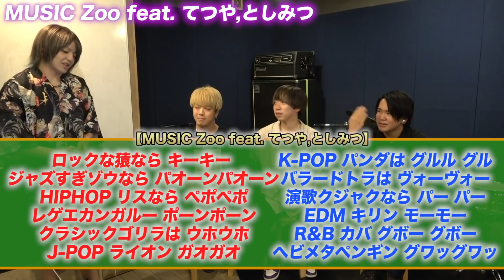【後編】この世の終わりみたいなライブのフリができてしまいました。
本日は我々の新しいミニアルバム「七生活」の、ライブでこんな感じになるよという動画ですの後編です！

まだミニアルバムを聴いてないという方は是非こちらから⬇︎

本日は「時給アップアップソング」「時間が戻ったら抱きしめて...」「MUSIC Zoo」「君のバッテリーを奪う」「忙しい夜が終わる頃に」編！

そして今週末の7/17名古屋 7/18京都のワンマン公演の一般発売が
"本日7/14 23:59"まで！これで興味を持ってくれた人！是非遊びに来てください！

まだ色んな地域のチケットございますので、是非遊びにきてください！

【2ndミニアルバム+ライブDVD 7/6リリース！】
夕闇に誘いし漆黒の天使達 2nd EP「七生活」
UUUM-0042 価格：5,500円(税込)

CD
1. Good Morning Dead
2. マッチョ☆ライフ
3. 時給アップアップソング
4. 時間が戻ったら抱きしめて…
5. MUSIC Zoo feat. てつや,としみつ
6. 君のバッテリーを奪う
7. 忙しい夜が終わる頃に

DVD
「夕闇に誘いし漆黒の天使達 ワンマンライブ 2021 -NIMAIME- in 新木場 STUDIO COAST」
01. Super Ultimate Happy Happy Song
02. Everyday 最後の晩餐
03. We Are 健康人間
04. Q.O.L
05. 危険予測ディスカッション
06. はたらく君に贈る歌
07. 正義の味方 「ジャスティスマン」
08. MalibuMonster
09. ウォウウォウイェイイェイ酒ナイト
10. 数字
11. 3兆回目のアイラブユー
12. Waiting For You
13. なんでやねん
14. 猫サンキュー
15. スプリングサマーオータムウィンターチューン
16. チャージする
17. 30秒間以上手を洗わないとウイルスは除去できない
18. I want to change the band name.
19. 君に届かない声はイタリアには届かない、故にミラノ風

▼Amazon
※オリジナル特典：メガジャケ付

※特典なし

※オリジナル特典：スクエア缶バッジ

【夕闇に誘いし漆黒の天使達 全国ワンマンツアー2022「七生活」 開催決定】
❑ツアースケジュール/概要
愛　知  2022年7月17日(日)
Zepp Nagoya
Open 17:00 / Start 18:00

京　都  2022年7月18日(月祝)
京都FANJ
Open 17:30 / Start 18:00

岡　山  2022年7月30日(土)
CRAZYMAMA KINGDOM
Open 17:30 / Start 18:00

福　岡  2022年7月31日(日)
Zepp Fukuoka
Open 17:00 / Start 18:00

神奈川  2022年8月6日(土)
1000 CLUB
Open 17:00 / Start 18:00

大　阪  2022年8月10日(水)
Zepp Osaka Bayside
Open 18:00 / Start 19:00

北海道  2022年8月26日(金)
Sound Lab mole
Open 18:30 / Start 19:00
宮　城  2022年8月28日(日)
SENDAI GIGS
Open 17:00 / Start 18:00

東　京  2022年9月19日(月祝)
LINE CUBE SHIBUYA
Open 17:00 / Start 18:00

【Zepp3会場】
スタンディング ￥6,600 (税込・入場時別途ドリンク代)

2F指定席 ￥6,600 (税込・入場時別途ドリンク代)

【その他会場】
スタンディング ￥5,500(税込・入場時別途ドリンク代)

※上記とは別でZEPP3会場+LINE CUBE SHIBUYA公演ではHISホテルコラボツアーチケットを受付中
❑チケット/受付スケジュール

夕闇に誘いし漆黒の天使達